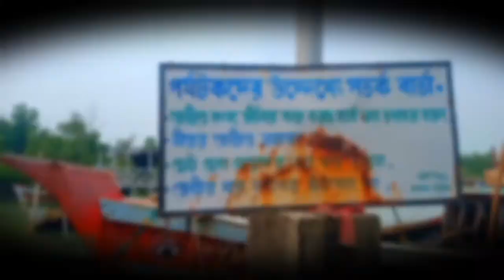মৎস্য কন্যা দেখতে গেলাম আজ ১৫ বছর পর ।ছোটো বেলার কথা মনে পড়ে গেলো।kpvlogsbakkhali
All the copyright of the pictures and music that are used in this video are owned by its respective owners and I really appreciate them .if any off the owners have a problem with your pictures and music used hare , please send me email - ।।।
Copyright act 1976, allowance is made for fair use for purposes such as criticism, comment ,news  reporting , teaching , scholarship ,and research ,fair use is use permitted by copyright  videos that might otherwise be infringing. Non – profit , educational ,or personal use is in favor of fair used

kartik payra- From Bakkhali (South 24 pargana) West Bengal ❤️